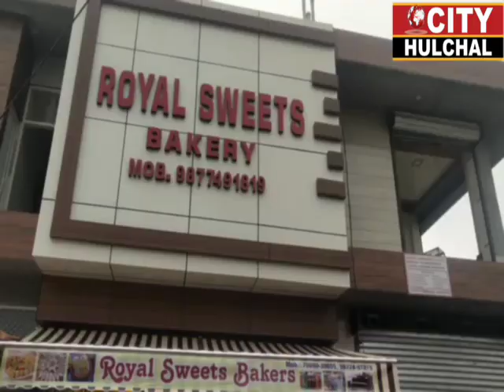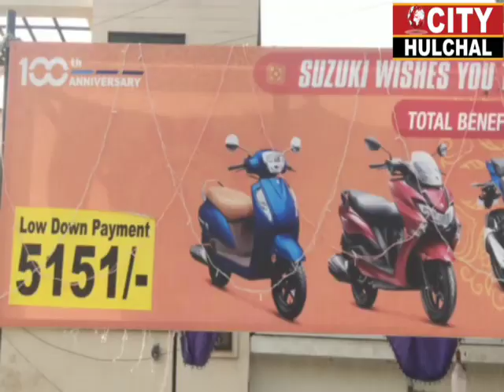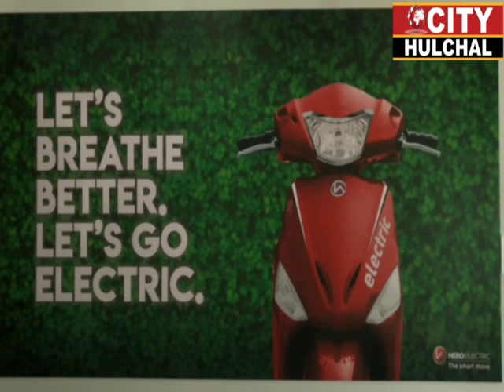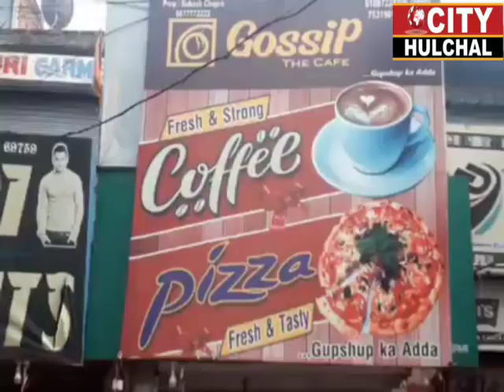पंथक संगठनो ने पंजाब विधान सभा अध्यक्ष की कोठी के समक्ष रोष स्वरूप क्यों आयोजित किया कीर्तन देखें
पंथक संगठनो ने पंजाब विधान सभा अध्यक्ष की कोठी के समक्ष रोष स्वरूप क्यों आयोजित किया कीर्तन देखें इस रिपोर्ट में